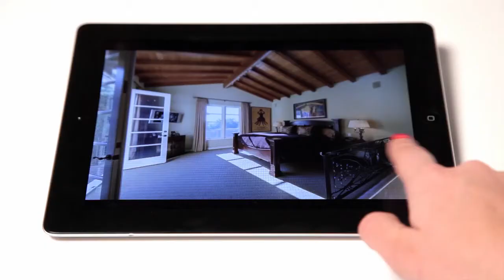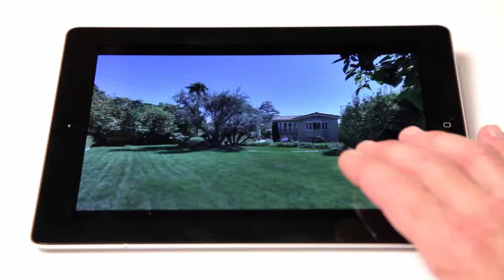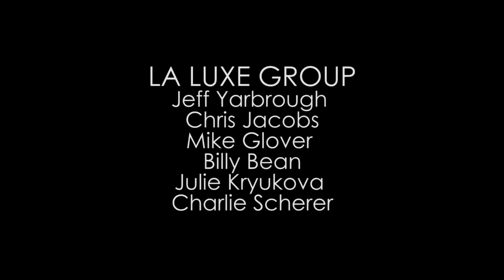1136 N. Doheny Dr.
1136 N. Doheny Dr.